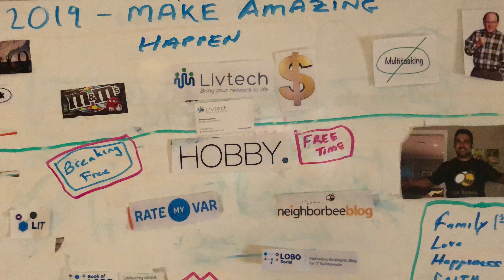Setting goals with a Vision Board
Happy 2020!  A New Year symbolizes a fresh start and clean slate.  ANYTHING is possible!  Successful people set their goals so they know where they're going for the entire year.

Check out how I set my goals with a vision board.  You can use anything you want (paper, notebook, etc) but as a visual person, I like to see them.

Remember to set your goals very high because coming up short will still be a great accomplishment.  If you set them too low, you will be mediocre at best.

Let me know what you think by leaving a comment, liking or sharing.  Here's to a Happy, Healthy and Successful 2020!

Lobo, The Practical Innovator